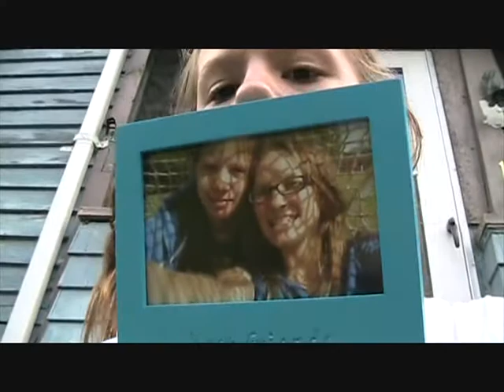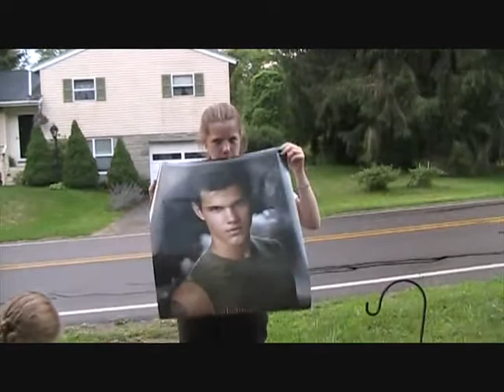Sweet 16...part 2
Just showing some of the gifts i received